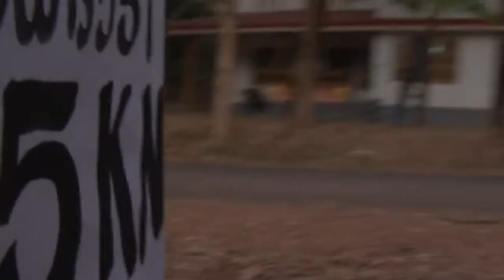"മത്തൻ കുത്തിയാൽ കുമ്പളം മുളക്കും ...."Malayalam Short Film 2015 | Home Cinema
Sukoorum Bhoothavum Malayalam Home Cinema Full Movie 2015.